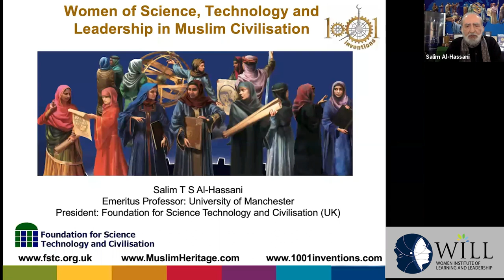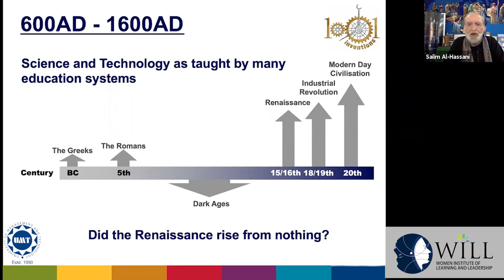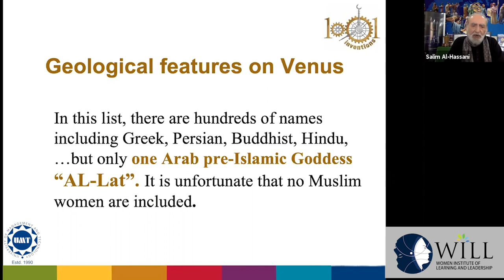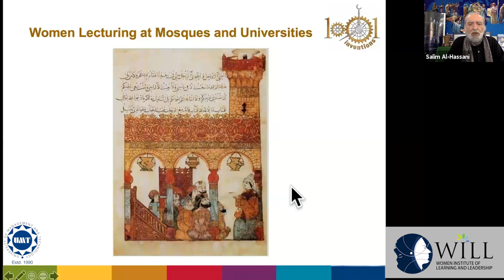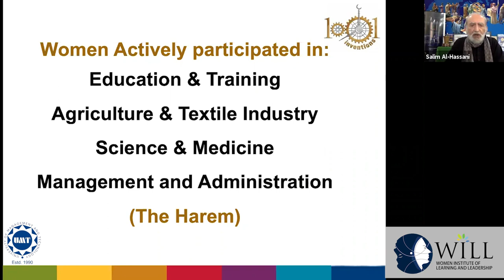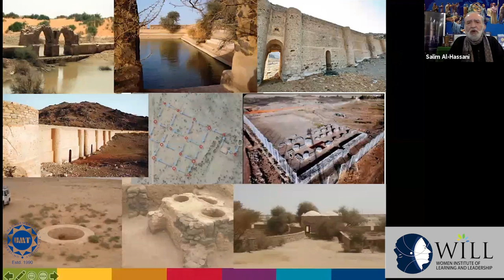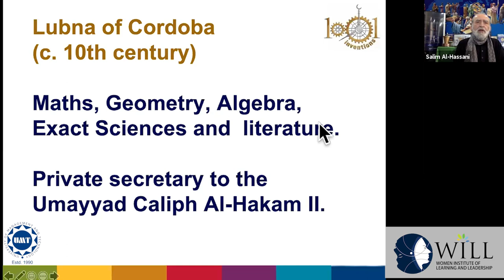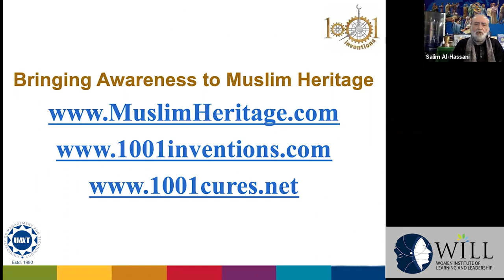Women of Science, Technology and Leadership in Muslim Civilisation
Under the patronage of Dr Naushaba Hasan Murad Founding Chairperson Women Institute of Learning and Leadership
Guest Speaker Professor Salim Al-Hassani
Prof Salim TS Al-Hassani is President of the FSTC (UK). He is editor of the book "1001Inventions: The Enduring Legacy of Muslim Civilization". He has received numerous international awards and was repeatedly mentioned amongst the world's most influential 500 Muslims in the category of Science and Technology, UK...